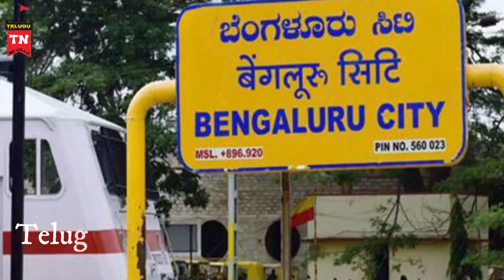Bangalore Narayan Maharaj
Welcome to "Telugu Nijaalu" Telugu YouTube Channel.
 Mysterious Facts...
తెలుగు నిజాలు ఛానెల్ ను ఎంతగానో ఆదరిస్తున్న వ్యూయర్స్ అందరికి మా ధన్యవాదాలు..
కొన్ని సార్లు మేము ప్రచురించే వీడియోస్ మీకు అభ్యంతరకరంగా అనిపించినట్లయితే ఈ క్రింది మెయిల్ ఐడి  కి రిపోర్ట్ చెయ్యండి..
మేము ఆ అభ్యర్ధన పరిశీలించి ఆ వీడియో డిలీట్ చేయబడుతుంది..
ఠంక్యు ఫర్ బీయింగ్ విత్ అస్ .